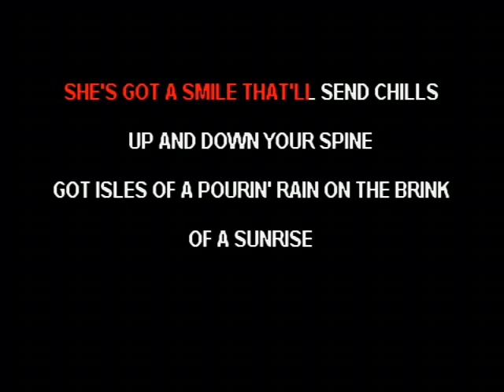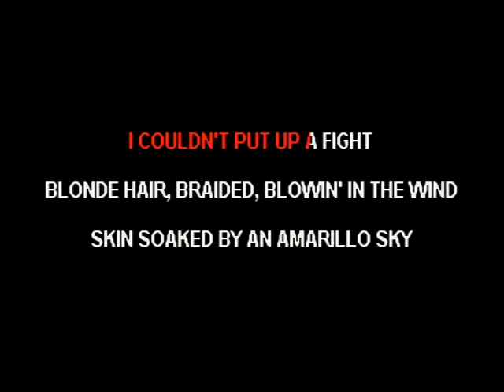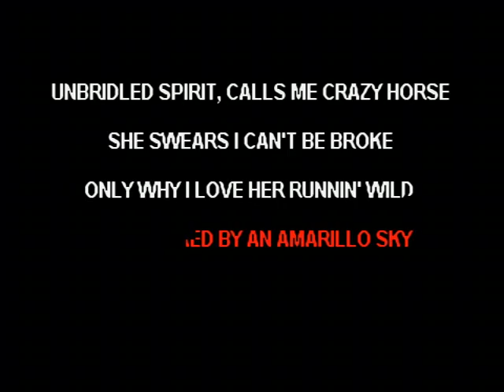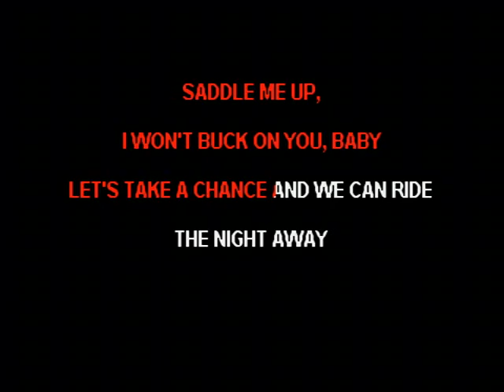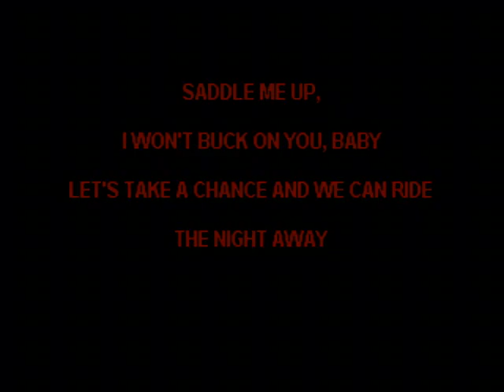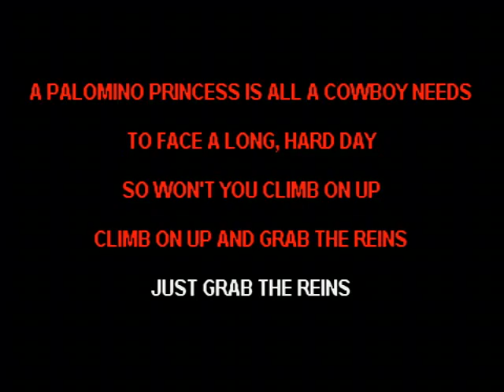Palomino Princess - Tyler Booth